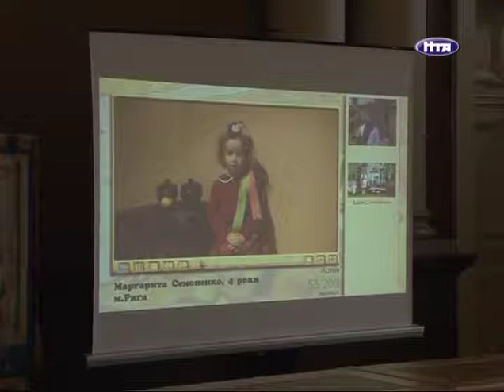НТА-Новини-Львів: 07.03.2013 Вшанування Тараса Шеченка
Вшанування класика. Понад сотня дітей із 20-ти країн світу прочитали вірші Тараса Шеченка. Так європейські малюки з українських сімей відзначили уродини Кобзаря. Поезію діти обирали на власний розсуд. Головним критерієм була щирість та розуміння творів. Організатори ж кажуть - наступного року на 200 - ліття від дня народження Шевченка акція буде масштабнішою.